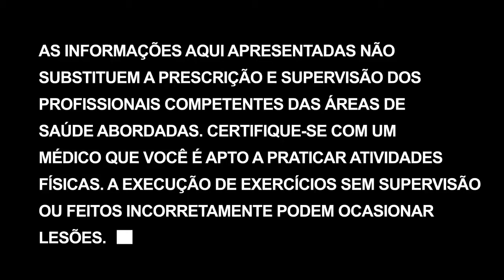Passando o conhecimento adiante | Transformação corporal em 12 semanas - Dia 74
Com as mudanças no seu corpo cada vez mais óbvias, é comum as pessoas virem até você e começarem a fazer perguntas. O conhecimento não é feito para ser guardado com egoísmo. Ajude no que puder e até mesmo, considere apresentar o Super 12 para elas.